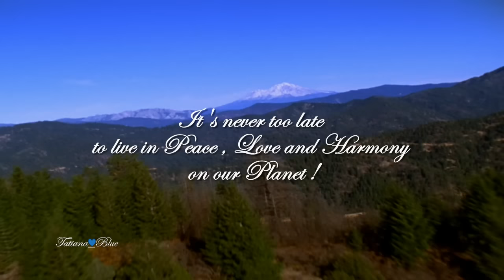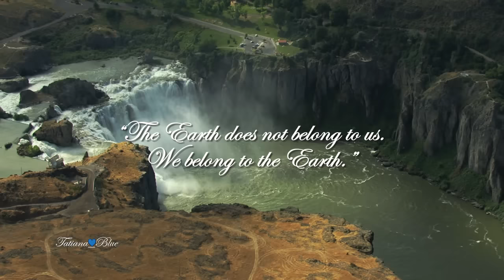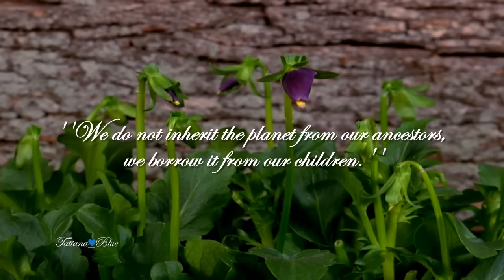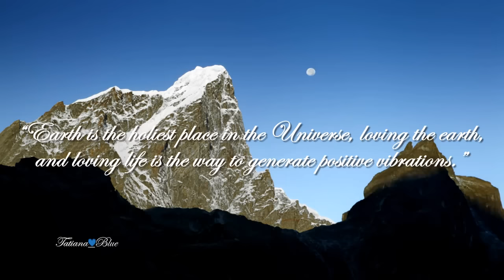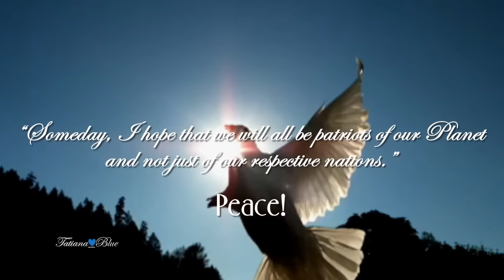Yanni - Never Too Late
It's never too late to live in Peace,Love and Harmony on our Planet!